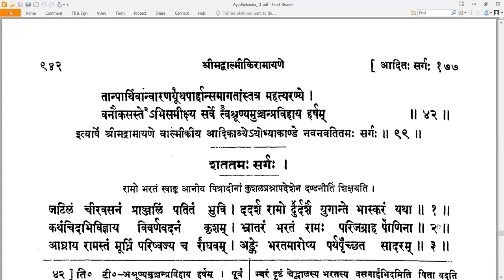99 Valmiki RamayaNam - वाल्मीकि रामायणम् - Ayodhyakandam अयोध्याकाण्डम् Sarga 99 सर्गः ९९